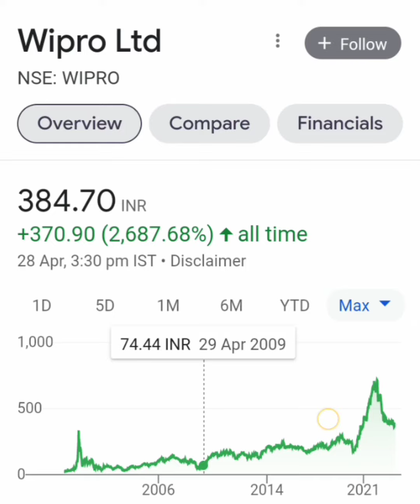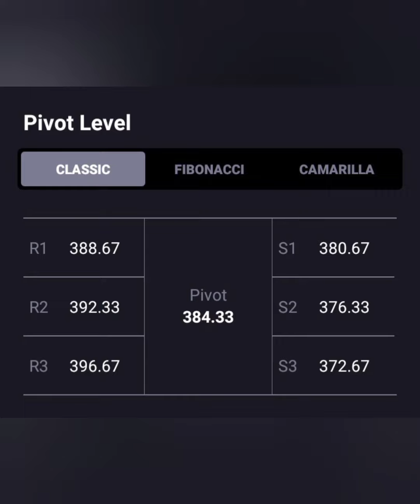WIPRO SHARE📉आज लग गया 3% का UC📈आगे क्या करे🗞📰BUY HOLD SELL📿